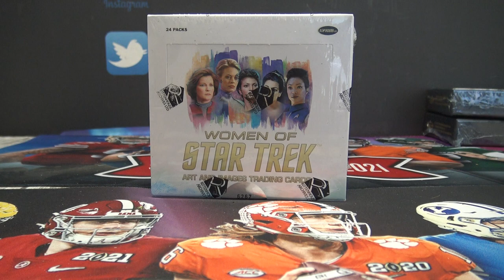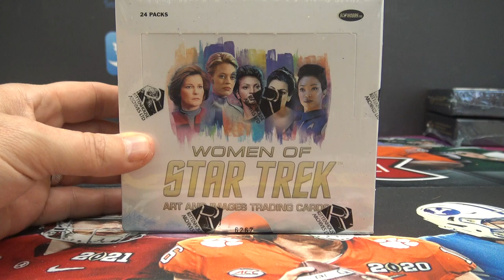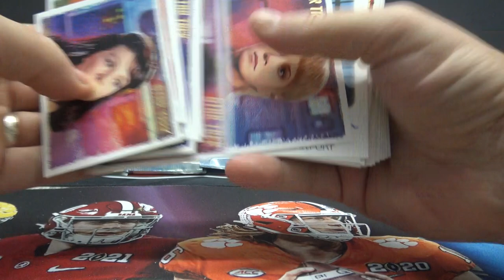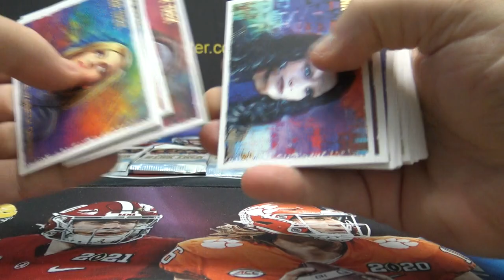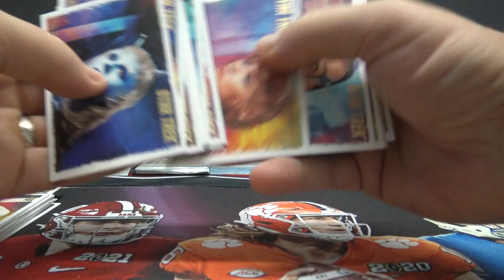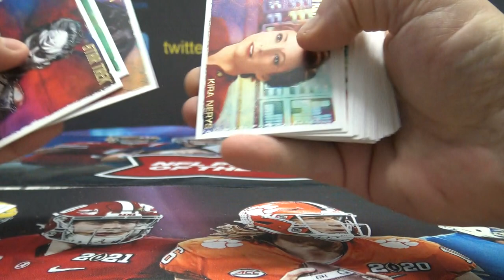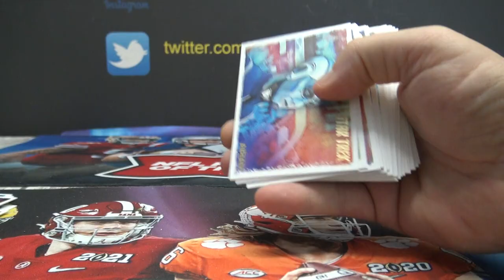2021 Rittenhouse Star Trek Women's Box Break # 6